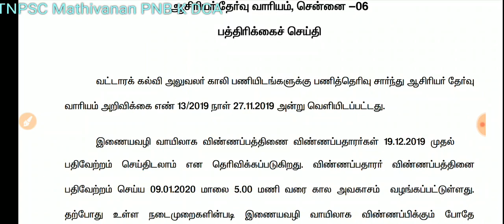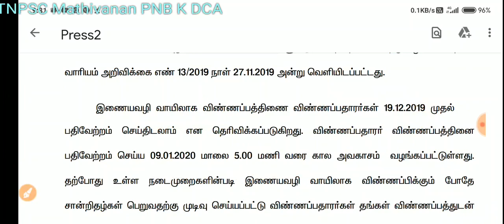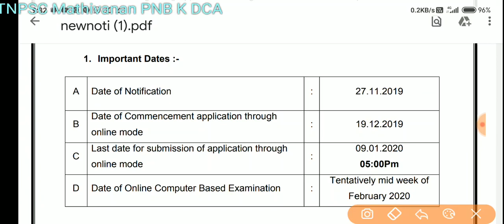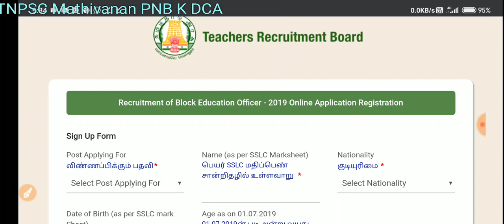TRB BEO EXAM DATE ANNOUNCED BEO LATEST NEWS BEO EXAM APPLY பண்ண last date Jan 09 20 HOW TO APPLY BEO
தினமும் சில துணுக்குகள், TNPSC TRB BEO, FOREST GUARD, GROUP EXAMS I, SI EXAM, POLICE EXAM MPORTANT POINTS, 6 th book important question, 6th book